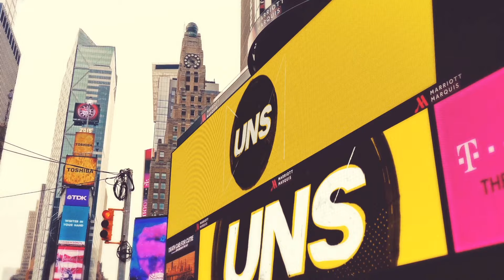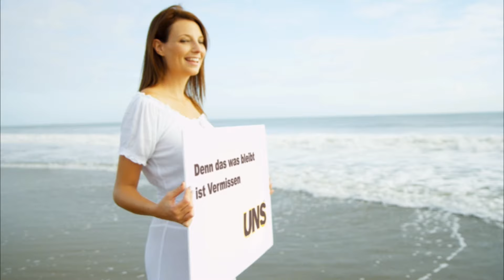UNS - INTERNETGOLD (official video)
Text:
ALLE PAAR MINUTEN WERD ICH NEU GEBOREN
UND GEH IN IRGENDEINEM SUMPF VERLOREN
ALLE PAAR MINUTEN BEGINN ICH VON VORN
WAS VON MIR BLEIBT IST GOLD
IMMER WIEDER BIN ICH DER DER SCHREIBT
DER DER SICH DIE DINGE EINVERLEIBT
SIE IN SICH REINTREIBT UND SIE RAUSSCHREIT
BIS ZUR HEISERKEIT
WAS VON MIR BLEIBT IST GOLDEN UND
GLÄNZEN UND STRAHLEN SCHAM UND SCHANDE UND
PRAHLEN SIND ECKEN KANTEN UND ZAHLEN
KOMM HER UND ZÄHL MEIN GOLD
KOMM UND ZÄHL MICH
KOMM UND ZÄHL MICH RICHTIG
MICH DURCH UND AUS UND WICHTIG
DA UNTERM STRICH BIN ICH, BITCH
KOMM HER ICH ZAHL DICH
ZAHL DICH IN BLUT / SCHWEISS / TRÄNEN
UND INTERNETGOLD
ZAHL DICH IN HAUT / KNOCHEN / ZÄHNEN
UND INTERNETGOLD
ALLE PAAR MINUTEN UND BITTE UND
OH GOTT WAS HAB ICH VERPASST
NUR EINEN KURZEN MOMENT
BEIDE AUGEN GESCHLOSSEN UND
FAST GANZ DURCH FAST GANZ DURCH
GEKOMMEN GEWOLLT FAST GERUFEN GESCHOLTEN
FUCKER JETZT ZÄHL MEIN GOLD
KOMM UND ZÄHL MEIN GOLD
KOMM HER UND ZÄHL
DENN WAS BLEIBT IST DAS
DENN WAS BLEIBT IST VERMISSEN
IST SCHMERZ UND ZERRISSENES HERZ UND GOLD
ZAHL DICH IN FEAR / LOVE / PAIN / HASS / EKEL /
SHAME UND INTERNETGOLD
ZAHL DICH IN KATZEN / EULEN / HYÄNEN / MIR / DIR /
DENEN UND INTERNETGOLD